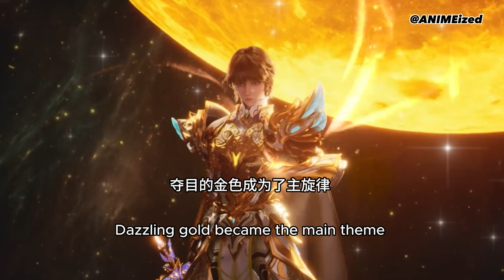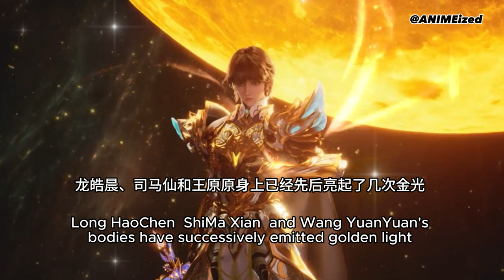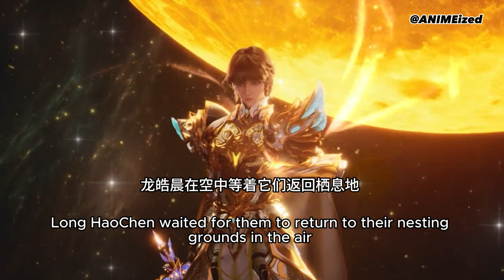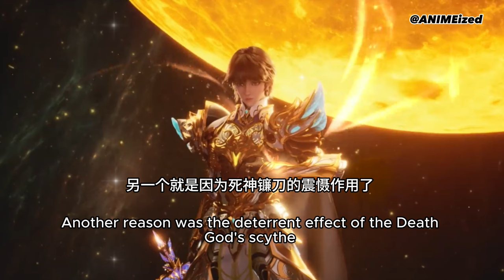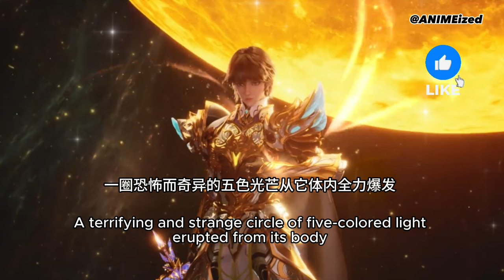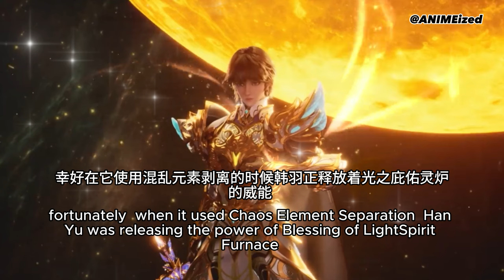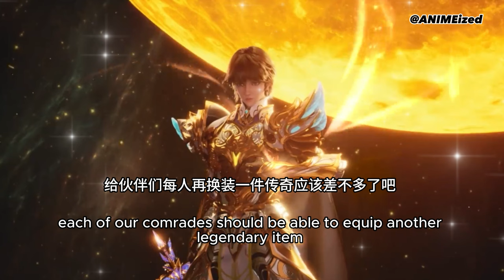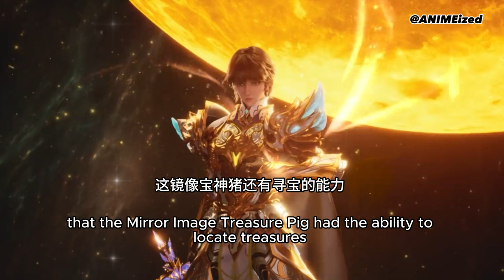Throne of Seal 《神印王座》Novel 150 Launching A Surprise Attack On The Sawfish Group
Welcome to ANIMEized!  We will update the novel version of Throne of Seal.  The story differs slightly from the anime.

【Throne of Seal】150

00:00 Introduction
00:20 Launching attack on the sawfish group
04:15 Retreat
04:52 10th rank King of Sawfish
08:04 Attacking the sawfish nesting grounds
10:25 The attack and retreat plan
14:05 A close shave
20:54 Escape from sawfish territory
22:40 McDull sensing a treasure in vicinity